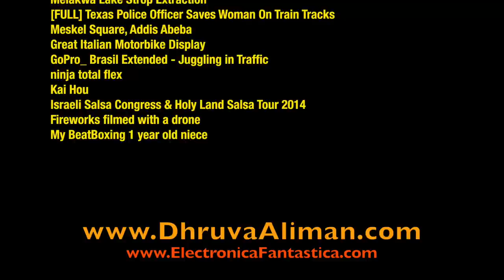Epic Win Compilation - Part 22